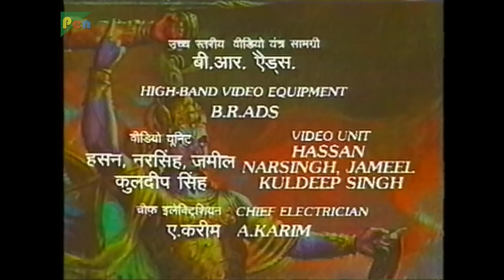द्रौपदी का स्वयंवर और द्रौपदी की जन्म कथा | Mahabharat Stories | B. R. Chopra | EP – 34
The Pandavas journey through the forest and learn about Draupadi the daughter of King Drupad. At Droupadi’s royal wedding ceremony many warrior princes were invited to attend. The candidate for the hand of the princess was required to string a mighty steel bow and shoot a steel arrow. Many noted princes rise and try in vain to string the bow. Then a youth arises from among the group of Brahmins and advances towards the bow. It is Arjun in the guise of a Brahmin. On Shri Krishna recognizes him. Arjun easily lifts the bow and strings it.